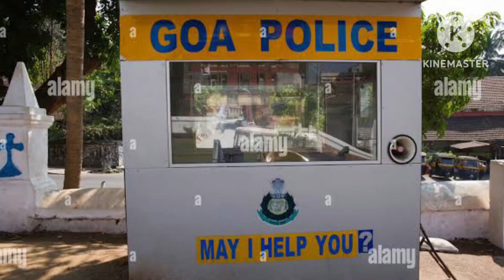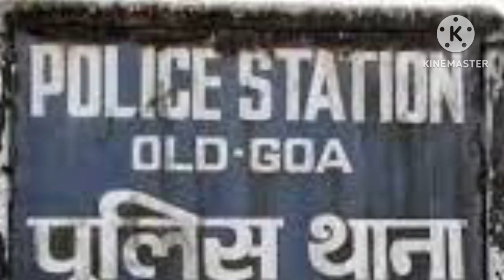प्यार और नफरत के बीच अपने ही चार साल के बच्चे का किया खून||maine apne hi bacche ka Kiya khoon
doston samaj Aaj Kahan se Kahan ja Raha hai log pyar karte Hain shaadi karte hain aur jab vahi shaadi nafrat mein Badal jaati hai to koi bhi rishte naate tar tar Ho jaate Hain ISI tarah ki yah ghatna hai ek co company ke BEL educated Jo Bharat ke 100 Naam Jadi auraton mein uska naam aata hai Hasti use aurat ne apne hi Pati ke nafrat mein Apne char sal ke Masoom bacche ka murder kar deti hai yah samaj Kahan se Kahan lekar ja raha hai samaj Ko yah bahut hi dukhdayak aur dahini hai